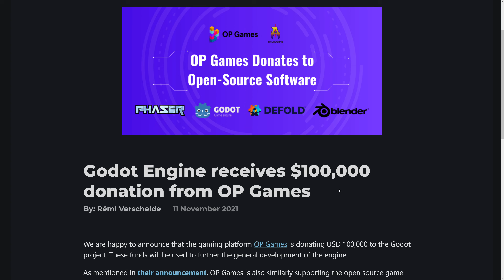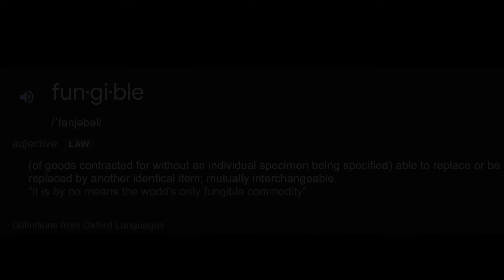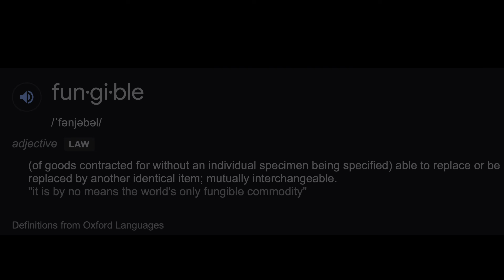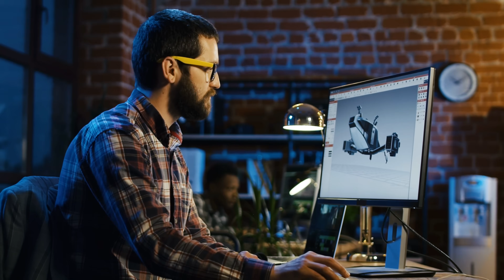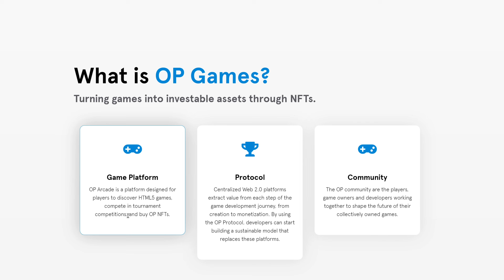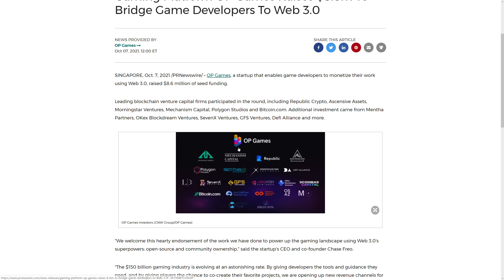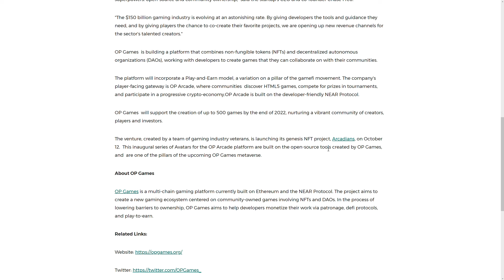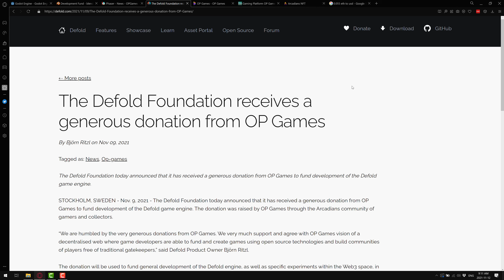NFTs & GameDev -- AKA, Why did Godot Just Get $100K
Godot, Defold, Blender and Phaser all just received a huge grant from NFT backed company OP Games...  That leads to the question... what the heck is an NFT and does it matter?  In this video I try my best to explain block chain, NFT, etc... and how it will impact the world of game developers.